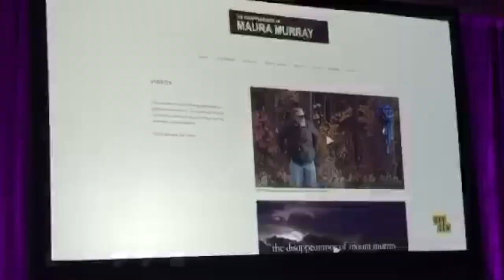Trailer: Disappearance of Maura Murray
Trailer shown at CrimeCon 2017 for the Oxygen Network's upcoming six-part investigative series, The Disappearance of Maura Murray. The docuseries is tentatively scheduled to air in the the Fall of 2017.